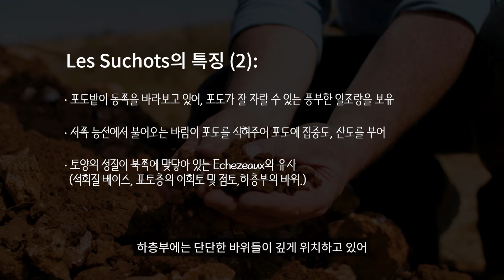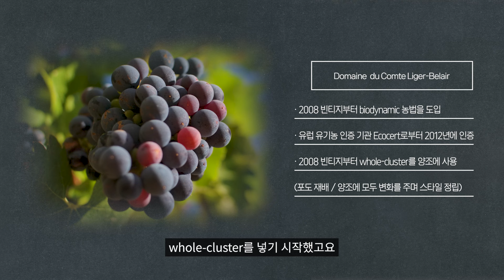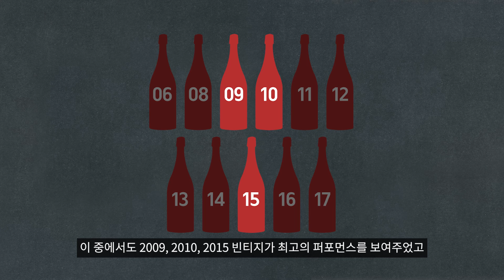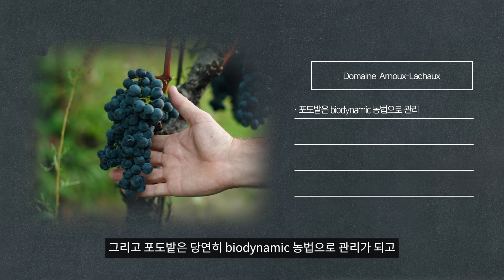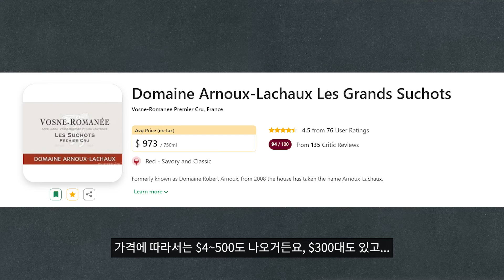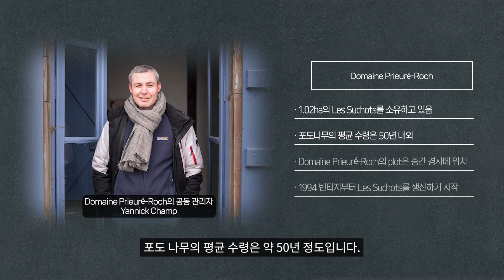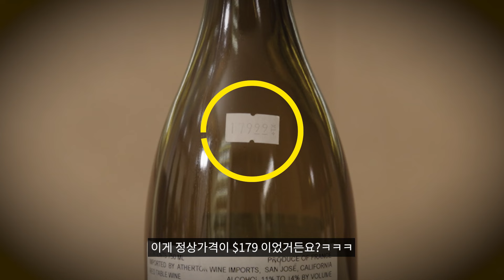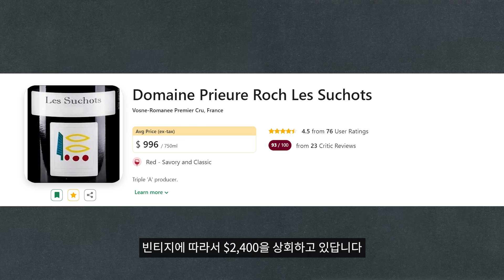[Eng.sub] 본로마네 프리미에 크뤼 레 슈쇼 (Vosne Romanee 1er Cru Les Suchots)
이번 영상은 Vosne Romanee 1er Cru Les Suchots편 입니다.

감사합니다!!